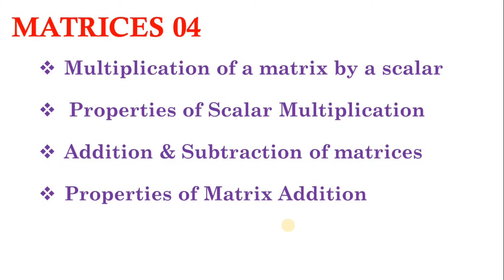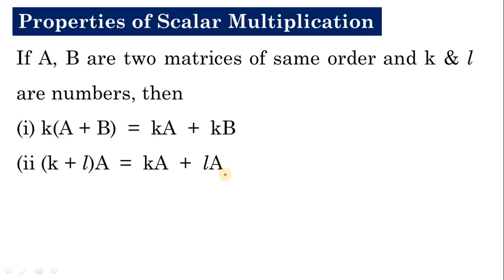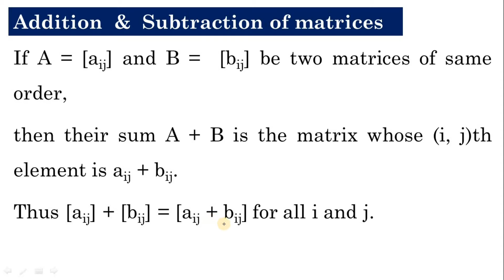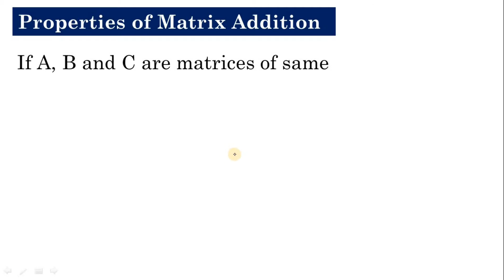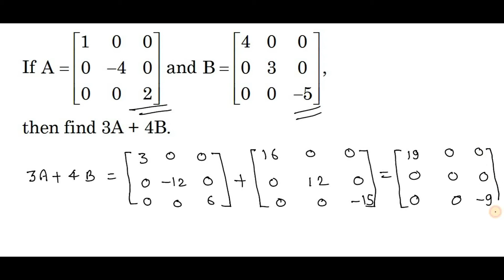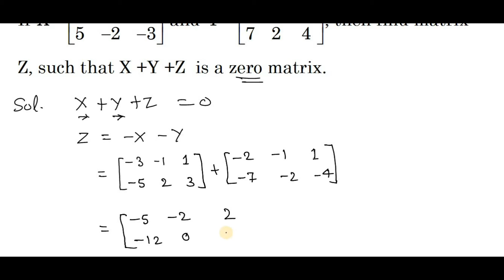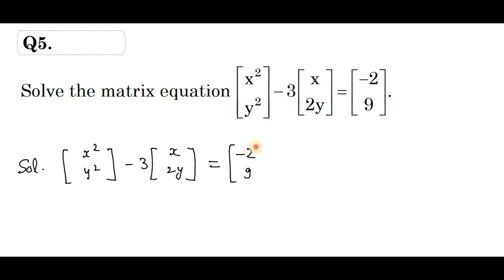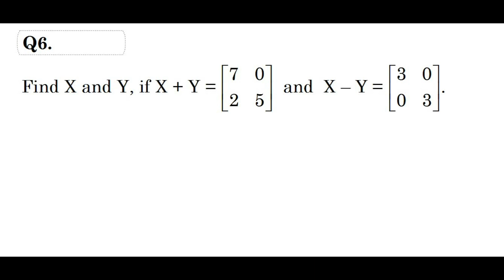Matrices 04 class 12 maths || Chapter 3 class 12 maths || PM- V K Sagar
00:00   intro
01:00   Multiplication of a matrix by a scalar
03:22   Properties of Scalar Multiplication
04:35   Negative of a Matrix
06:06   Addition & Subtraction of matrices
12:32   Properties of Matrix Addition
16:09   Concept Booster Questions

Discuss your doubts live (Face to Face) at 9:30 p.m. (Monday to Saturday) on Telegram.

For this " Type video time with your name in the comment box"

Example : If you have  a doubt in video at 2:15, then type " 2:15 Rahul" in the comment box.